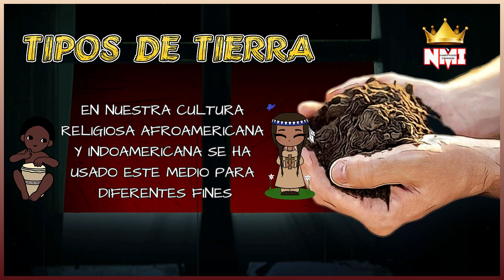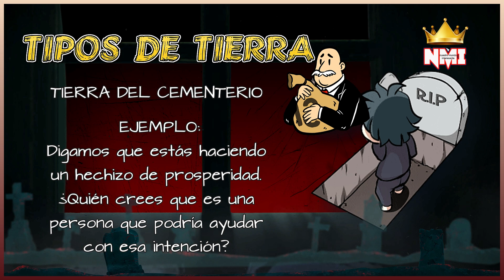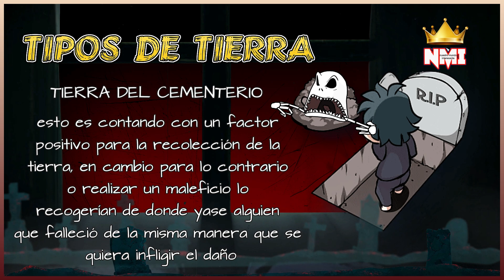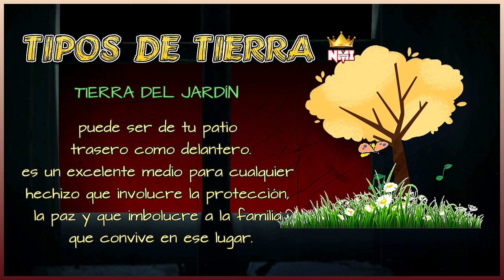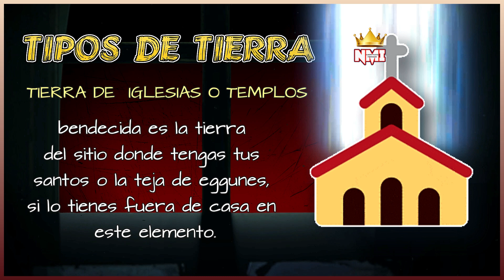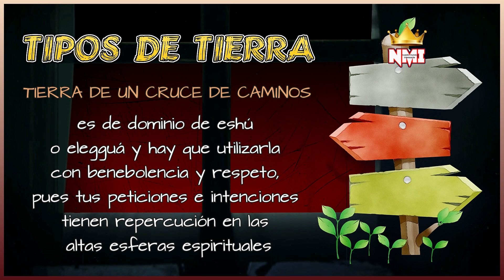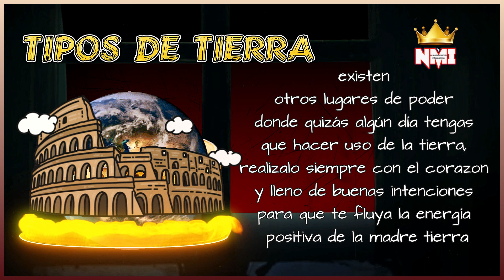¿CUAL ES la tierra para rituales mágicos?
tierra para rituales mágicos
EN NUESTRO MATERIAL DE HOY VAMOS A DESCUBRIR QUE LA TIERRA POSEE PROPIEDADES ESPIRITUALES DE INCALCULABLE VALOR Y SE EMPLEA EN DIFERENTES RITUALES Y SITUACIONES , SOLO SE NECESITA TENER EL CONOCIMIENTO NECESARIO.